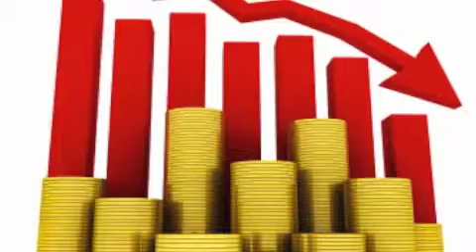ASEAN in 30 years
BI421